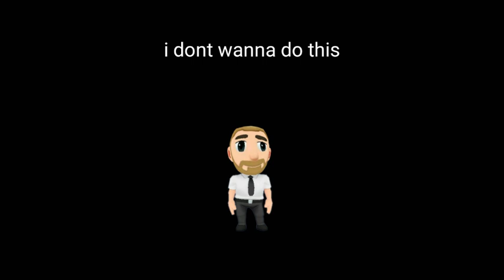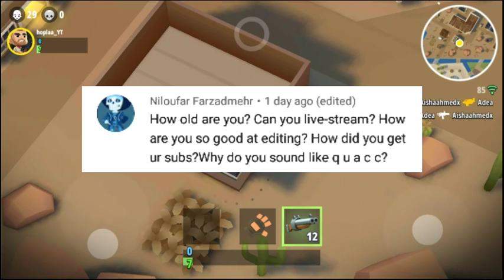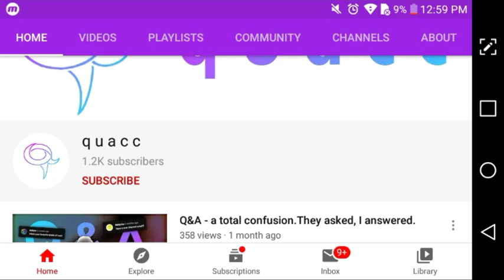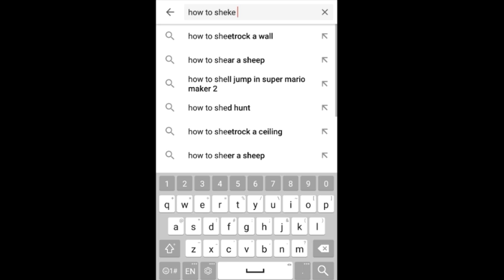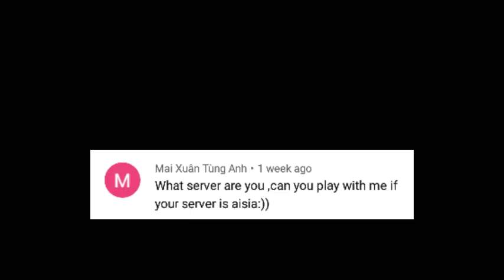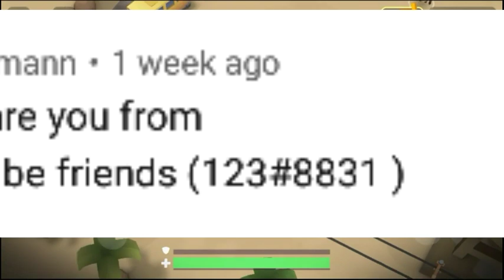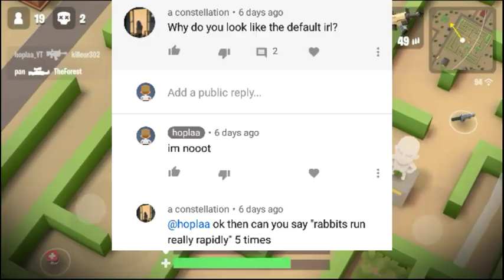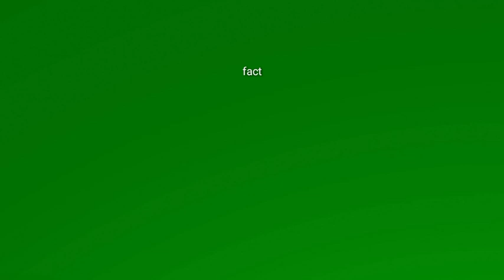The reason i sound like quacc (QnA)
I finally made the QnA video ☺

Battletag : hoplaa_YT#7140